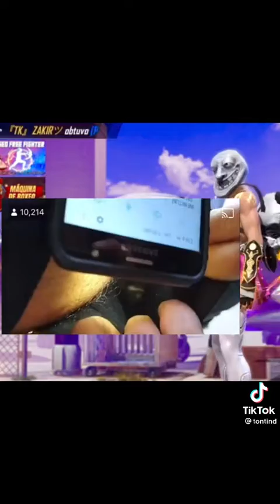Tío Tío tienes una rata en el pie😂😂😭🖐️